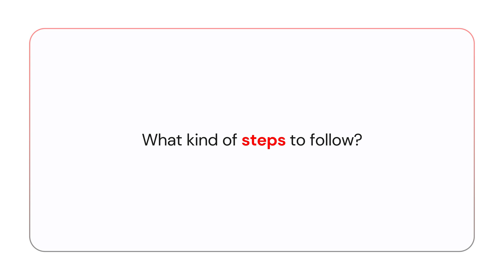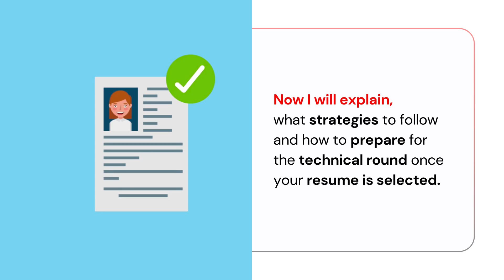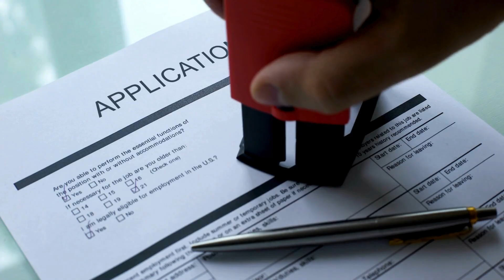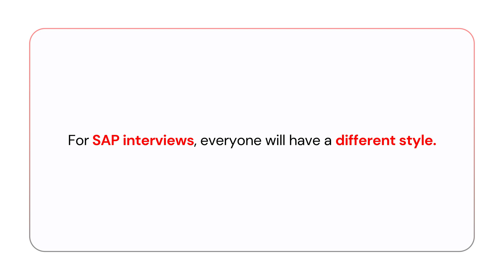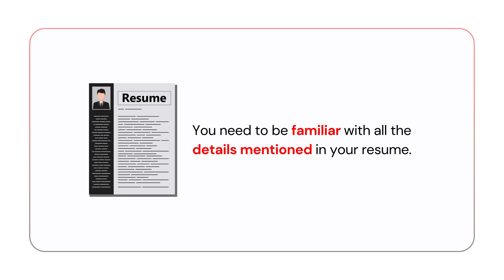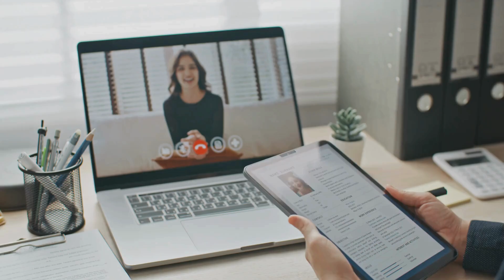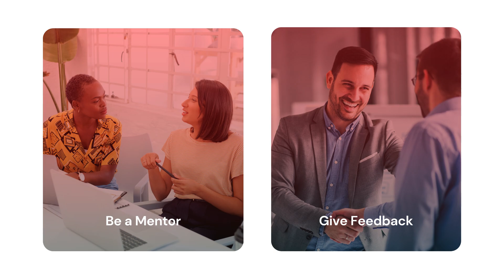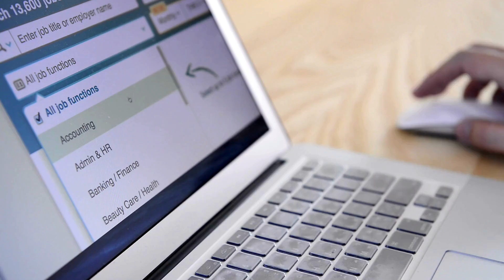How to crack SAP Interview in Telugu?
To crack an SAP CPI interview, thoroughly understand SAP CPI architecture, integration flow design, adapters, and mapping techniques, demonstrate hands-on experience with real-world scenarios, and be prepared to articulate your knowledge and problem-solving skills effectively.